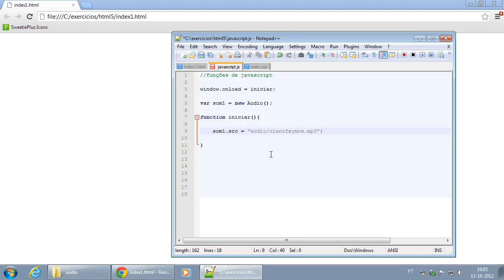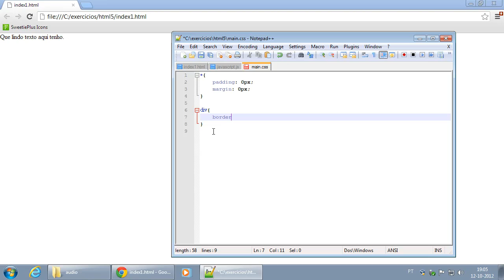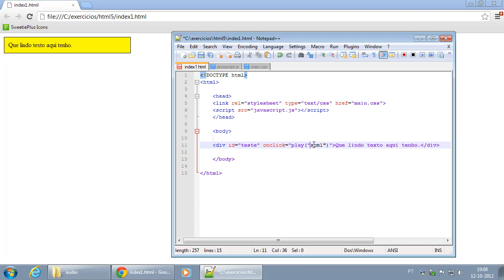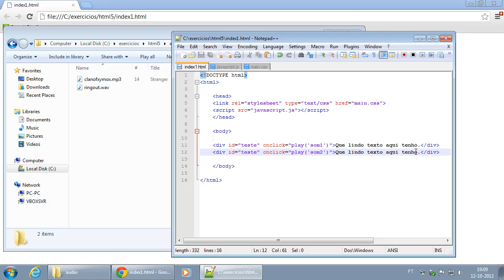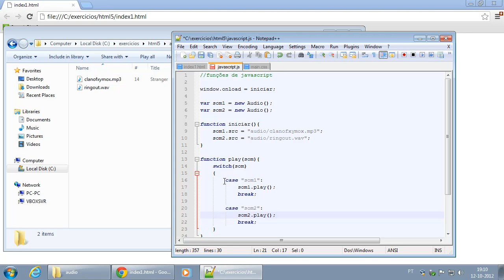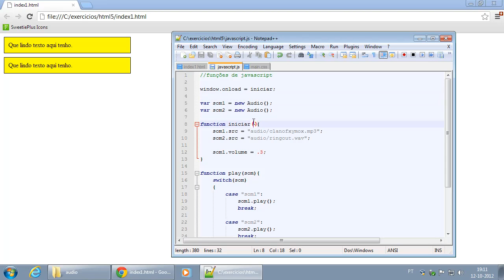106 HTML5 Carregando e reproduzindo audio simplesmente através de JavaScript